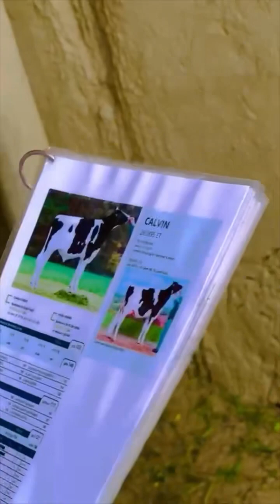د القاح ستن له ځان سره وساتی